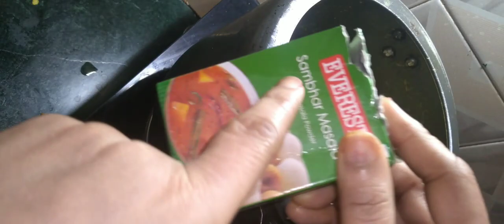Sambhar banane ki vidhi#cookwithradha kacchabadam cook subscribe to